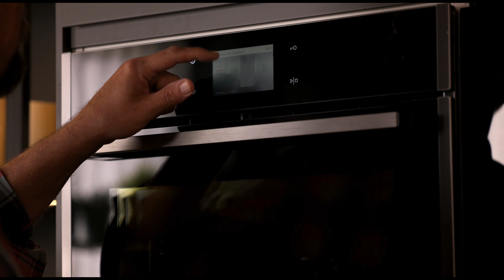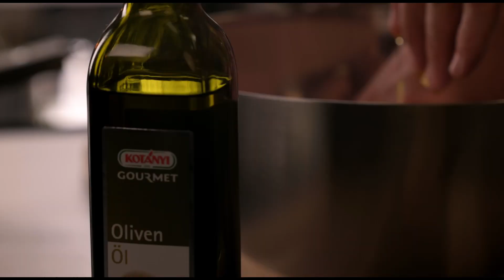PIZZA, OTTHON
Ha tetszik a PhotoKitchen, akkor ez is érdekelhet:
"A Tiramisu 300 éves története és a legjobb recept Anger Zsolttól a PhotoKitchen-ben"
Az PhotoKitchen egyik elektromos sütőjében próbálok becsapni egy pizzát, hogy higgye azt, hogy valahol Nápolyban egy kemencében heverészik. Tesztelemt a GORENJE pizzasütő kövét. Nézzétek meg, mi az eredmény!